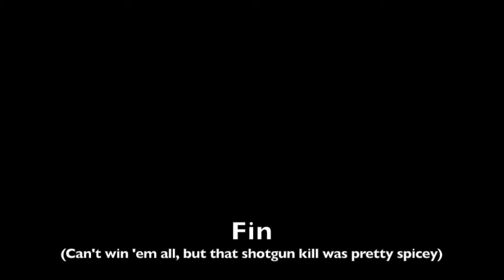A series of clips that don't make me look too bad - Volume 5 - Rainbow Six Siege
All the times I copy serenity17, why wouldn't you learn from the best??